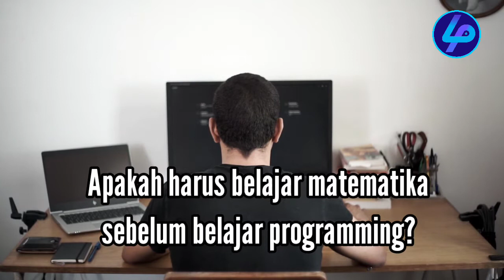Apa Harus Jago Matematika Terlebih Dahulu Sebelum Belajar Programming ?